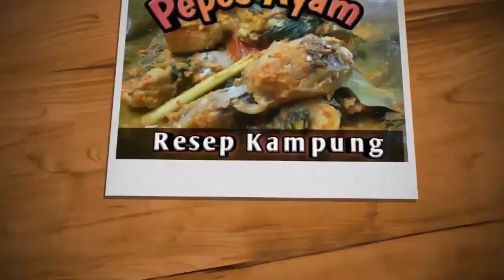RED VELVET CAKE EKONOMIS | SUPER LEMBUT DAN ENAK BANGET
Bahan:

3 butir telur
100 gr gula pasir
1/2 sdt garam
1 sdt sp
100 gr tepung terigu protein sedang
10 gr coklat bubuk
1/4 sdt baking powder
75 gr margarin
40 gr SKM
2 sdt pasta red Velvet ( kalau mau lebih berwarna bisa dilebihkan)

Krim Keju:

100 ml susu cair
75 gr keju cheedar/ cream Cheese
Sejumput garam
1 sdm gula pasir
7 gr maizena/ (1/2 sdm maizena+1 sdm air)larutkan

Loyang 22